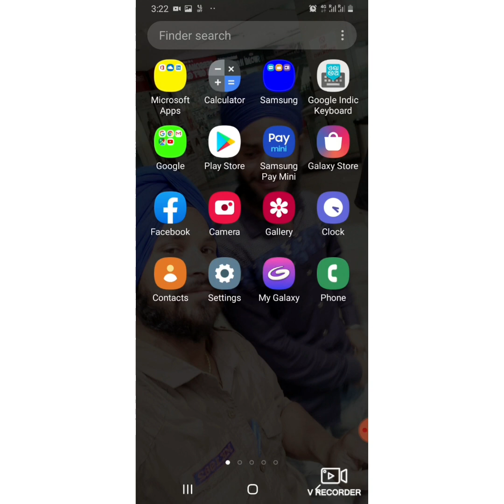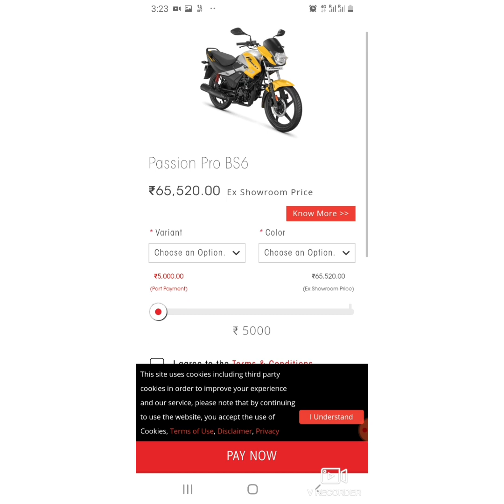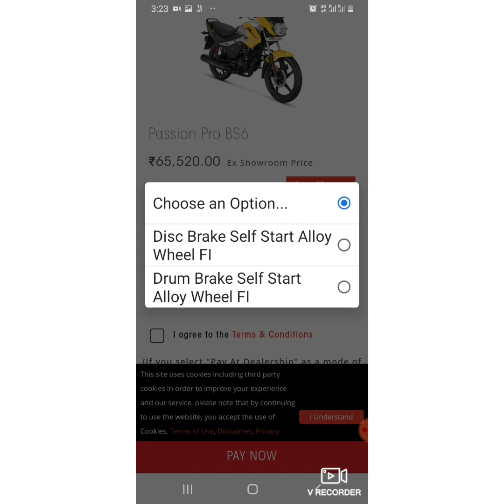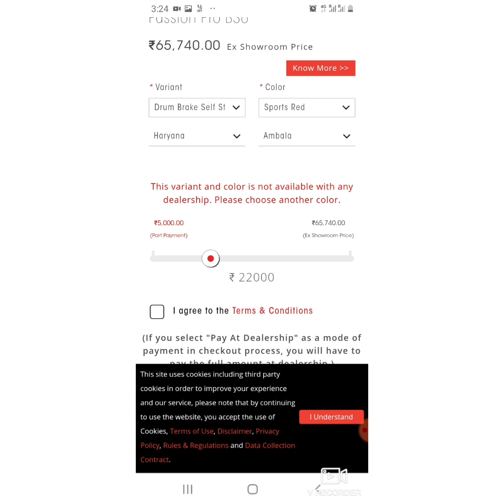Online bike book kaise kare || onlin bike बुक करें || मात्र 5000 में Bike